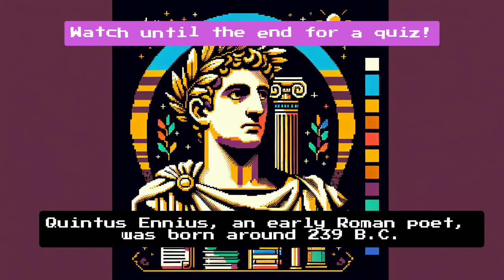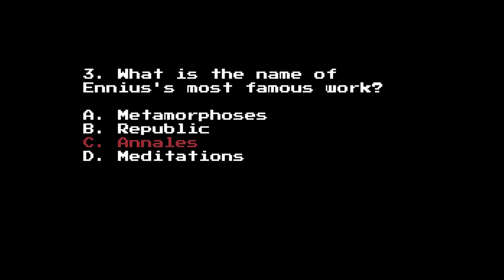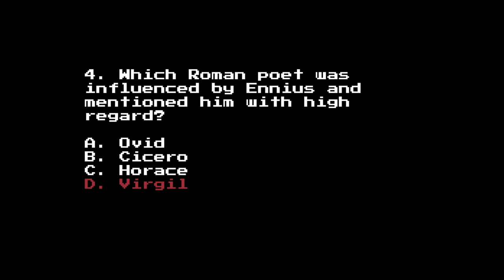Quintus Ennius, The Man Who Invented Italian Poetry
Explore the roots of Roman literary genius with our latest video featuring Quintus Ennius, the "Father of Roman Poetry." Dive deep into the ancient past where Ennius’s innovative work in poetry set the standard for future Roman literature, influencing greats like Virgil. Discover the significance of his epic poem "Annales" and its monumental role in cataloging Rome’s rich history.

By watching our video, you'll gain an understanding of how Ennius introduced the hexameter into Latin verse, a format that would dominate for centuries. See how his poetic voice resonates through the ages in Virgil's famed "Aeneid," and why the legacy of these pioneering poets remains crucial to both ancient and world history.

Our video isn’t just about delving into the past; it's about connecting to the timeless echoes of our cultural heritage. Find out how the baton of creativity and narrative was passed from Ennius to Virgil, linking the ancient world to our modern one through the power of words.

For those looking to deepen their knowledge or indulge in the origins of epic poetry, this video promises to enlighten and inspire. Don't miss the opportunity to feel the reverberations of Ennius in the rhythms of Virgil's masterful verses.

for more insightful content and discoveries that bring the legacy of the ancients into the modern day.